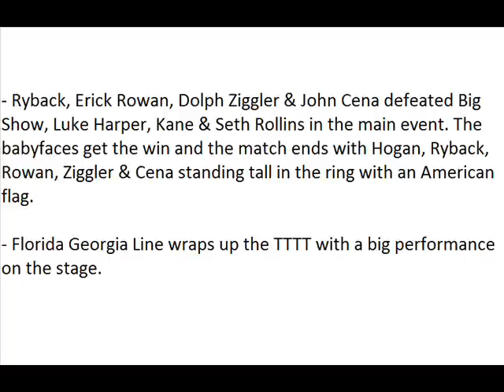WWE Tribute to the Troops 2014 Spoilers 12/17/14 (HQ)